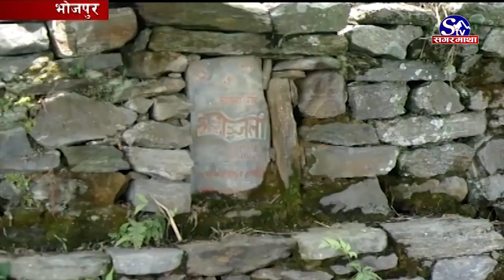विरानो बन्दै चौतारा | Bhojpur | Sagarmatha Report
मानिसहरु टाढासम्को यात्रामा निस्कदा आराम गर्न दिवंगत व्यक्तिको सम्झना तथा धार्मिक आस्थामा बनाईने चौतारा हिजोआज विरानो बन्दै गएका छन् । विकासको नाममा गाउँगाउँमा सडकसञ्जाल जोडिने क्रम बढेसँगै चौतारा तथा फलैँचाको अस्तित्वमा संकटमा परेको हो ।